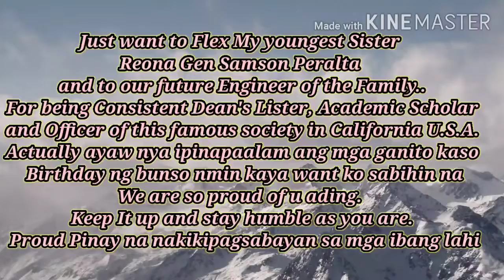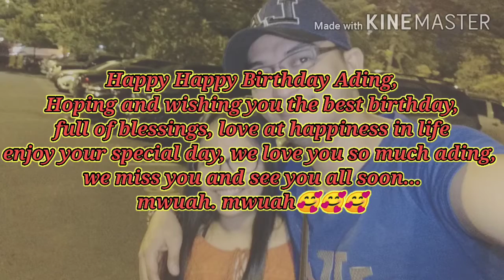PRIDE OF OUR FAMILY | PAGBIGYAN NYO NA AKO NGAYON PARA BATIIN KO ANG AKING KAPATID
Hi Friends,
We've created this channel to spread happiness, positivity and tips for tipid cooking and motorcycle/car tips...

Note: You can also make a REQUEST IF WHAT TOPIC OR CONTENT DO YOU WANT US TO DO and I will promise we will do for you guys...